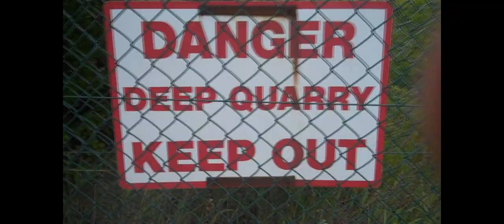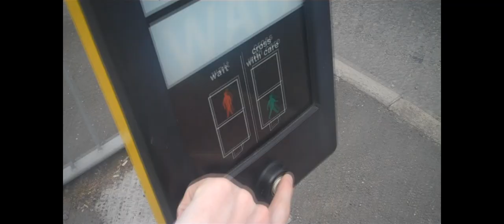Mercia - Walk day 2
It's day 2 of JD's 100 mile walk as part of the Mercia Walk of Warwickshire with Coventry University, see how he got on here.